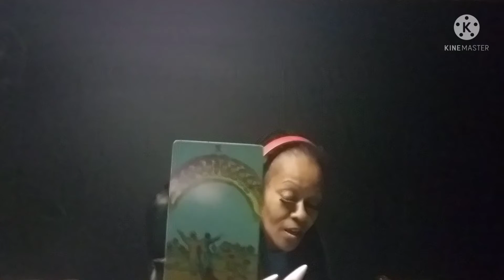Collective ❤️ Timeless Reading ❤️ Energy Check ✔️✔️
Published June 21, 2021Hello to all my spiritual 💓 souls. First I would love to thank everyone for all the love and support!!Welcome To Maitoki's TarotThis channel is dedicated to those who seek Guidance , Understanding , Clarity , Healing ,Love , Peace and a greater awareness of thy self.Personal Readings Available! ThanksDonations Are Greatly AppreciatedCash App